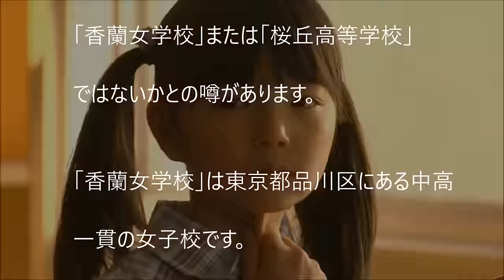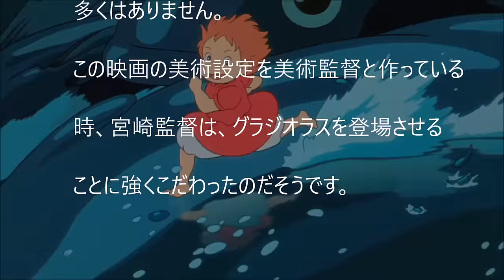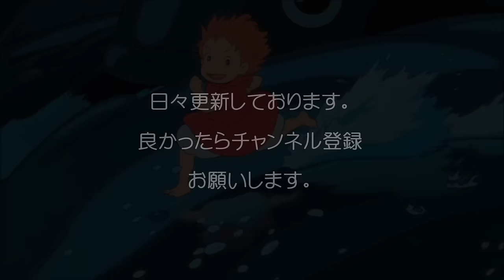【衝撃】「大橋のぞみ」現在の画像が流出！驚きの引退理由とポニョ裏話！？/A current image of Nozomi Ohashi flows out.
【画像流出】大橋のぞみ、現在の17歳の画像が流出！崖の上のポニョ元子役の今現在・・・

【画像ｱﾘ】元人気子役・大橋のぞみの今の画像が可愛いと話題に！高校生になった現在は？（芸能ゴシップガール）

（お勧め動画）
【衝撃】高樹沙耶”大麻所持容疑”で現行犯逮捕！壮絶人生と男4人同棲生活！？

ピコ太郎（古坂大魔王）が『スッキリ!!』生出演！「PPAP（ペンパイナッポーアッポーペン）」披露！